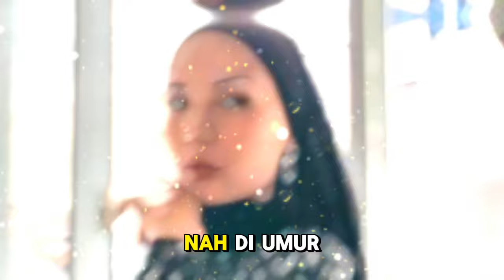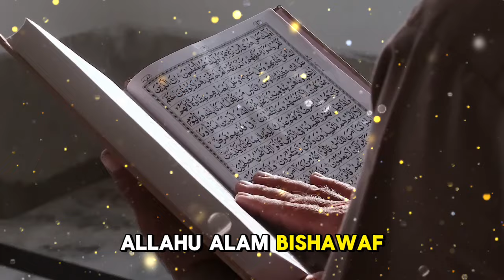Selebgram Cantik Daniella Kharisma Mualaf, Tapi Malah Diserang Warganet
**Deskripsi:**

Dalam video ini, kita akan menyaksikan kisah inspiratif Daniella Kharisma, seorang selebgram cantik yang memutuskan menjadi mualaf. Keputusan berhijrah ke agama Islam ini ternyata mendapatkan berbagai reaksi dari warganet, termasuk serangan dan kritikan. Meskipun menghadapi cobaan tersebut, Daniella tetap teguh dengan imannya dan menunjukkan keteguhan hati yang luar biasa. Mari kita simak bagaimana perjalanan spiritual Daniella menuju Islam dan bagaimana ia menghadapi ujian tersebut dengan sabar dan ikhlas.

Semoga video ini dapat menginspirasi kita semua untuk tetap sabar dan teguh dalam iman kita.

Kunjungi Juga:
sains experiment,
sains data,
sains anak,
sains astronomi,
animasi sains,
sains biologi,
sains biomedis,
belajar sains,
sains channel,
data sains,
debat sains dan agama,
diskusi sains,